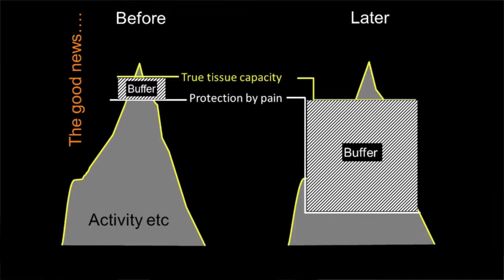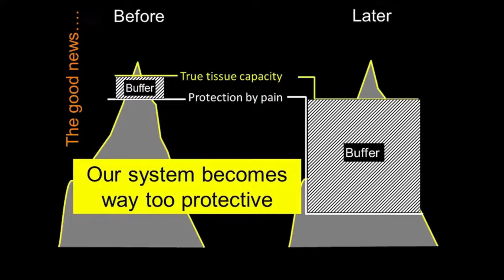Lorimer Moseley Pain System Hypersensitivity at a glance